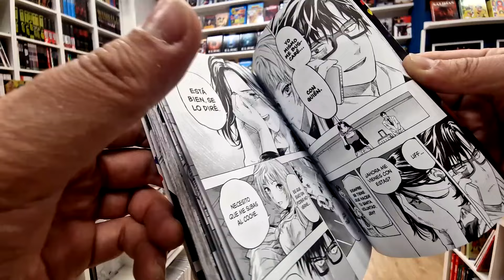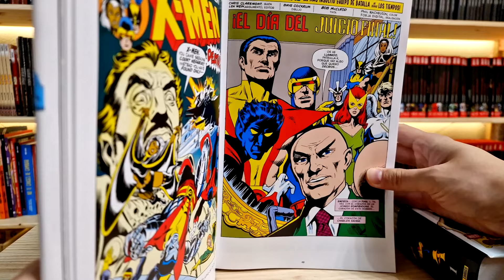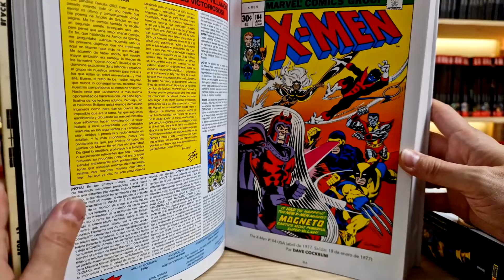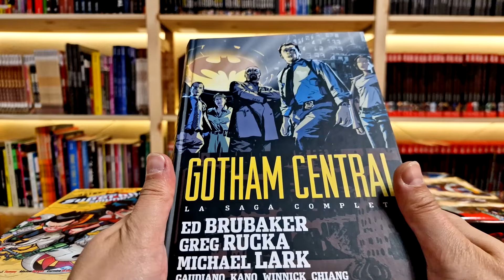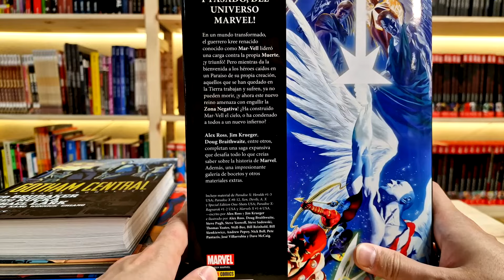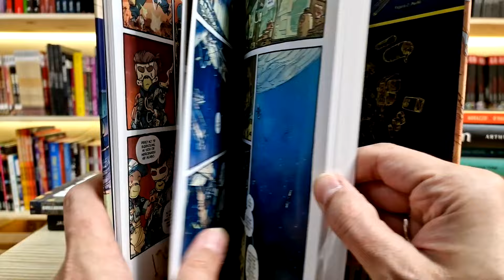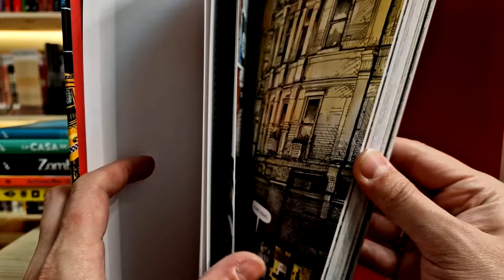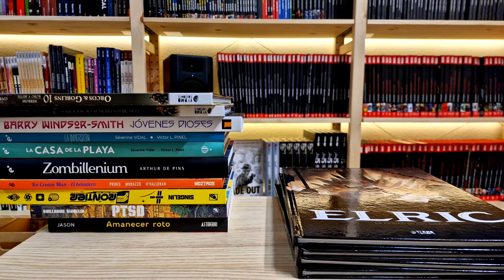PRIMER VISTAZO Feb #5 | Ómnibus Patrulla-X | Lo nuevo del 619 | Tierra X | Gotham Central | Elric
Como cada jueves, volvemos a las estanterías de las novedades más calentitas para enseñaros un Primer Vistazo por todas ellas. Id preparando la lista, que la semana viene fuerte y cargadita con lanzamientos como la nueva edición de La Patrulla-X de Claremont, el tomo 2 de Tierra X, o el integral de Gotham Central. También tendremos un rescate del Authority de Garth Ennis o un nuevo volúmen de Ice Cream Man, además de una zona BD muy interesante como Frontier, el nuevo trabajo del sello 619, las reediciones de Elric y mucho más.

❤️ Apoya nuestro trabajo *ÚNIÉNDOTE A LA CÓMUNIDAD* y obtén ventajas y contenidos exclusivos como nuestros podcast integros en directo 👍

Índice:
00:00 Intro
00:33 Marriage Toxin
01:19 Spring in the air
01:47 Guía Spy X Family
02:07 Saku y Nozomi
02:36 DRCL
03:14 Bakemonogatari
04:19 Omnibus Patrulla-X
10:09 Authority Kev
11:21 Los mejores superhijos del mundo
13:07 Gotham Central
15:17 Tierra X Omega
18:35 Amanecer Roto
19:11 PTSD
20:56 Frontier
22:24 Ice Cream Man
23:34 Zombillenium
24:26 La Casa de la playa
25:20 La Inmersión
25:49 Los Jóvenes Dioses y Amigos
26:42 maestros inquisidores
26:56 Orcos y Goblins
27:04 Elric